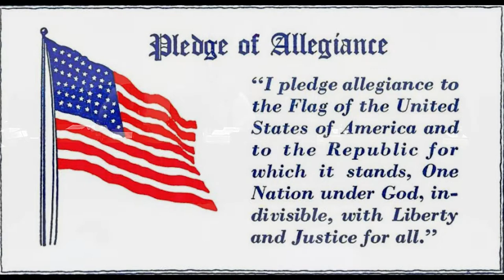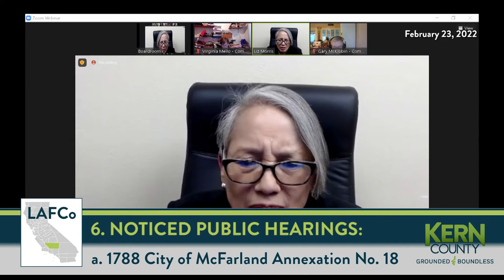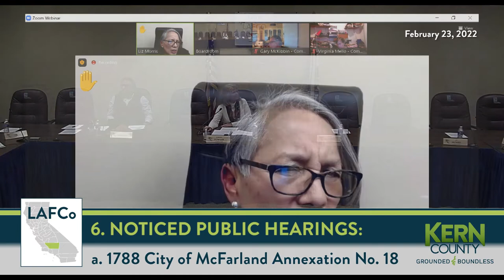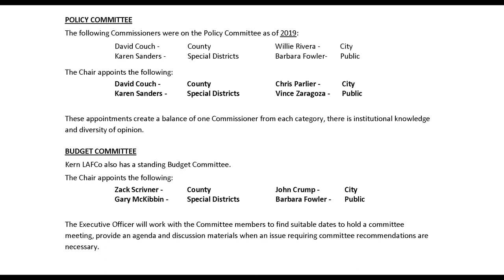Kern County Local Agency Formation Commission (LAFCo), February 23, 2022